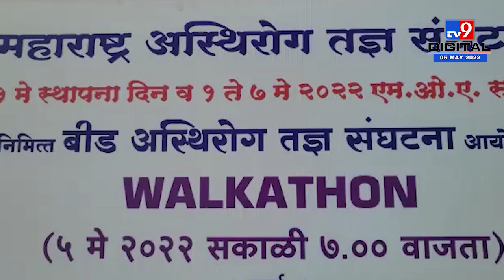Beed Walkethon | निरोगी आरोग्यासाठी बीडमध्ये वॉकेथॉनचं आयोजन - बीड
सर्व बातम्यांसाठी लॉग ऑन करा - देश महाराष्ट्र ते सावधान महाराष्ट्र tv9 Marathi live वर राहा अपडेट. आखाड्यात रंगणा-या राजकीय दंगलींचे व्हिडीओ फक्त tv9 Marathi live वर. TV झिंगाटसोबत मनोरंजनाचा तडका, देश-विदेशातील घडामोडी, सर्वात वेगाने व्हायरल होणारे पाहा. *टीव्ही9 मराठीचं यूट्यूब चॅनल सबस्क्राईब करण्यासाठी या लिंकवर क्लिक करा*